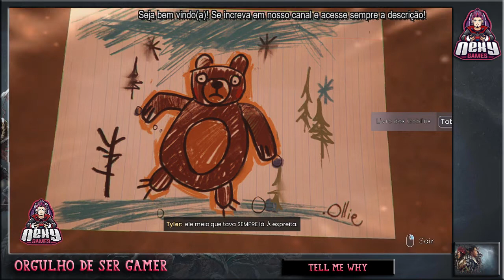Tell Me Why Brasil #09 - Iniciando o Capítulo 2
O jogo é centrado nos gêmeos Alyson e Tyler que viajam para sua casa no Alasca onde viveram suas infâncias e devem aceitar os acontecimentos do passado, e principalmente Tyler, que fez uma transição para o sexo masculino desde então. A história envolve como a situação da infância influenciou o desenvolvimento de Tyler e os efeitos em sua mãe. A Dontnod afirmou que Tyler é o primeiro personagem transgênero jogável de qualquer estúdio importante, e que eles trabalharam em conjunto com a GLAAD no intuito de torná-lo uma “representação autêntica da experiência trans”.

     ❌Sem divulgação.
     ❌Sem palavrões.